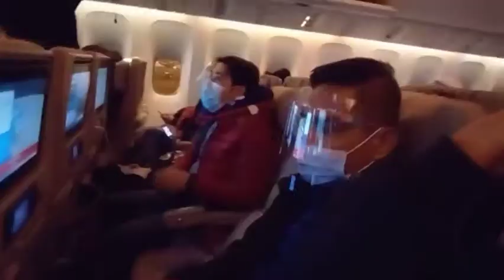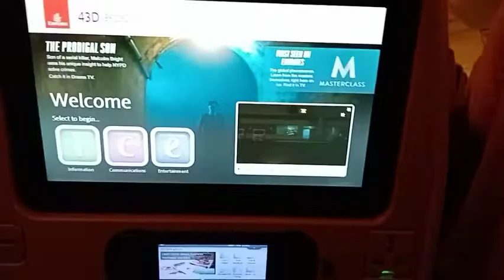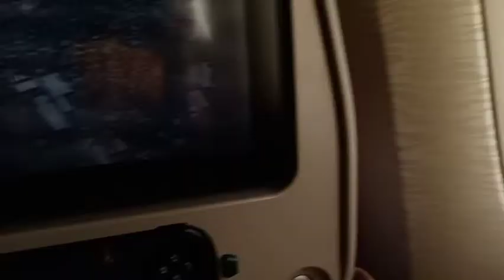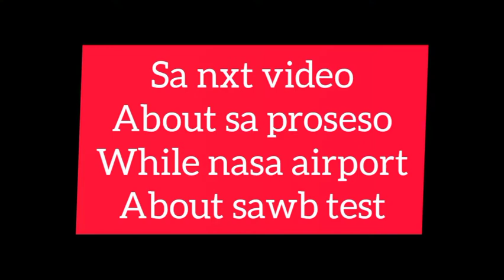Balik Pinas 2020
This video is my experience and do vlog while I travel